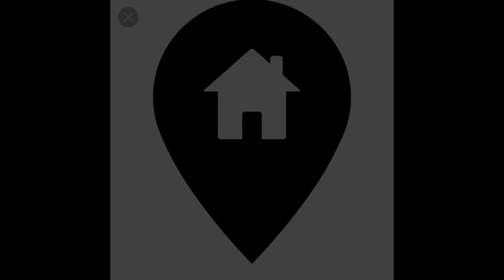Pongal v-log (Pongal Sambar)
This video is all about my pongal celebration. Hope you all enjoy. Thank u for watching .